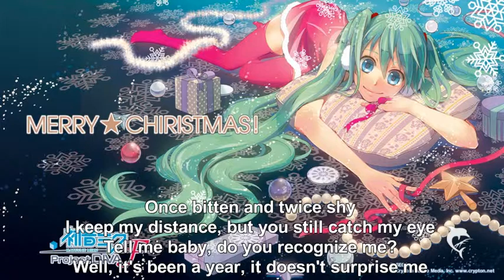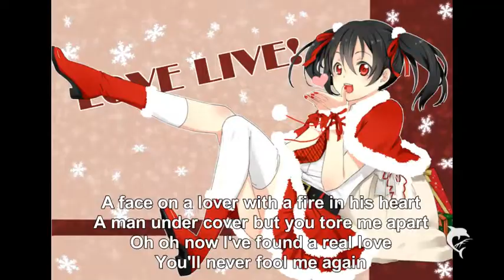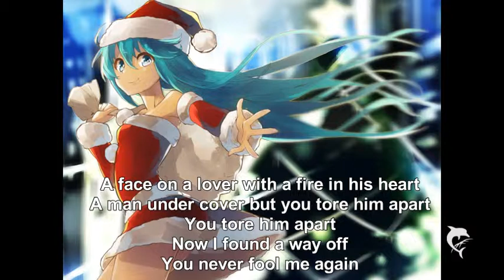Nightcore - Last Christmas